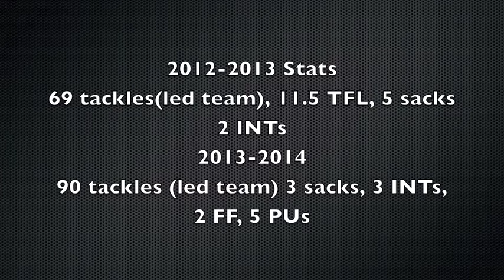Anthony Balancier Highlights